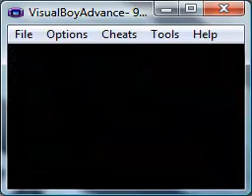Let's Play Dynasty Warriors Advance - Wei Finale part 1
Taking down Shu and shit.